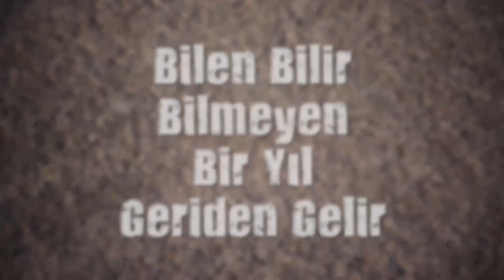Pamuk gübresi 100 de 100 gübre siyah toprak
Bergama pamuk tarlasında Serhat Tuncan gördügü sonuç doğrultusunda 100 de 100 gübre siyah toprağı tüm çiftçilerin kullanmasını tavsiye ederim dedi.Topraklarımızdaki organik madde miktarı arttı kalite yükseldi pamuk oranı tonajda artım sağladı.